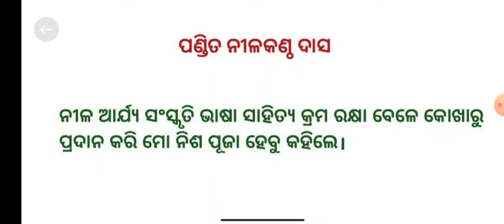Odia Sahitya Katha | Odia Trick | Odia Sahitya Katha Class 10 Question Answer | Satyabadi Yuga Odia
Odia Sahitya Katha
Odia Trick
Odia Sahitya Katha Class 10 Question Answer Satyabadi Yuga in Odia
Odia Sahitya Katha Class 10
10th Class Odia
Odia Sahitya Juga
Gopabandhu Das
Nilakantha Das